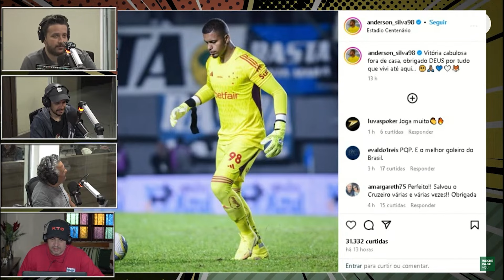Cássio é titular no Cruzeiro? BCB repercute postagem enigmática de Anderson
Barba Cabelo e Bigode é o programa que trata o esporte e outras coisinhas a mais com muito bom humor. Entrevistas, resenhas de futebol e as notícias menos importantes do mundo da bola estão aqui.

00:00 DEIXA SEU LIKE!
02:00 SE INSCREVA NO CANAL